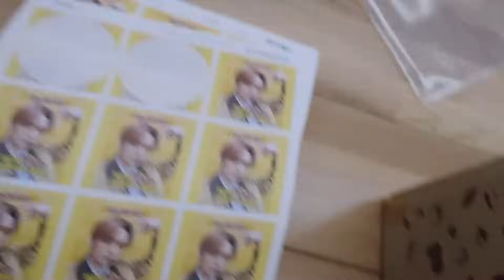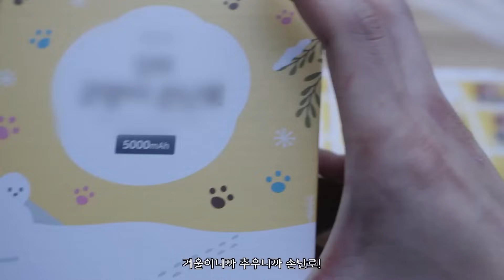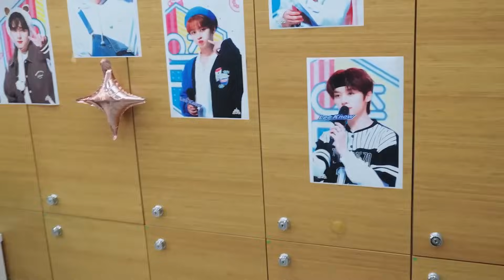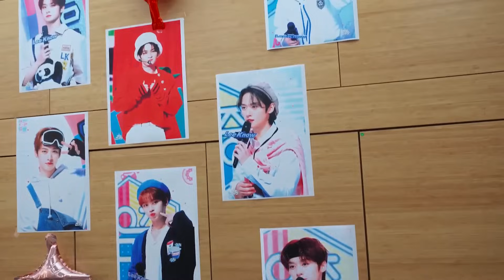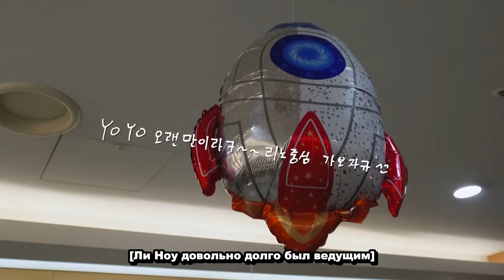[Русская озвучка Kadza] Ли Ноу: ЛИ НОУ ЛОГ 11 | Последний Music Core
Группа ВК Будут выходить видео, которые не пропускает ютуб